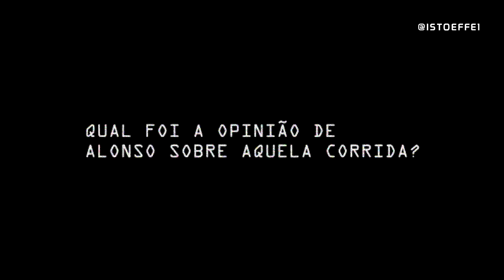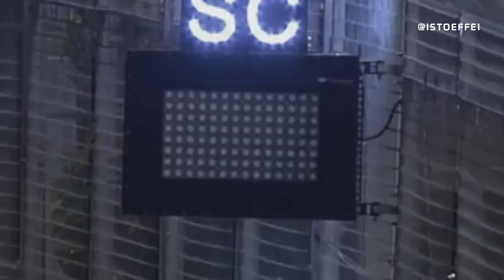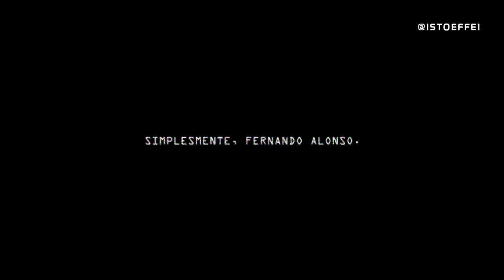O MOTIVO DO ALONSO TER AGRADECIDO AO SAFETY CAR EM SINGAPURA 2008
Ele basicamente disse que "existem diferentes interpretações" do que aconteceu, e como ele não cometeu erros, como deu tudo certo, a vitória conta normalmente. Simplesmente, Fernando Alonso.

Quando foi perguntado sobre a vitória no japão logo depois daquela corrida, sem nenhum tipo de controvérsia, falando que o carro era rápido de um jeito como quem diria "você não precisava disso, não se arrepende? Não quer nem criticar o time?", o reporter conseguiu essa reação do Alonso.
SIMPLESMENTE, FERNANDO ALONSO.